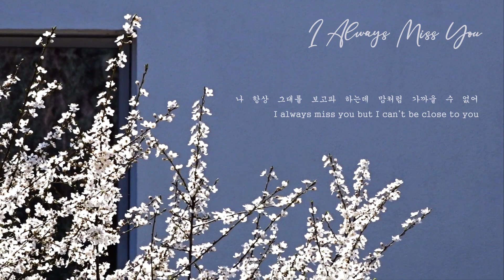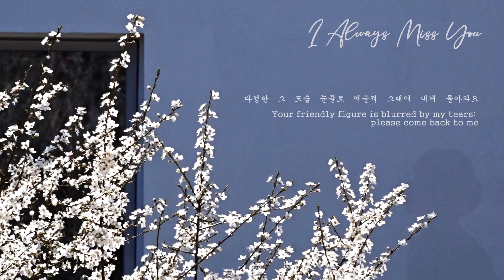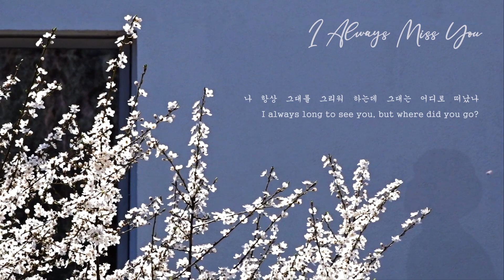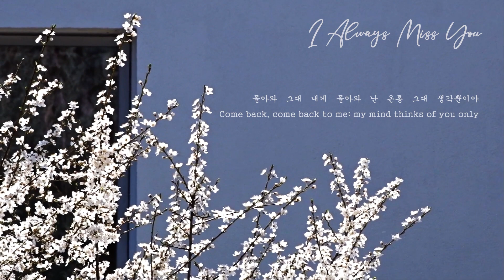I Always Miss You 🌸 이선희 (Reply 1988 OST) [Cover]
Here we are yet again (time flies...? ⏰) ... with yet another classic! 😆

This song was featured in the K-Drama "Reply 1988" and is originally sung by Lee Sun-Hee!

I didn't actually watch the Drama, so this song came to me kind of unexpectedly... and since it was such a pretty song with nice lyrics, I had to look it up!

It randomly popped into a 50's playlist, that we were listening to at the time - funnily enough, as I walked by, I thought to myself "What if a random Korean song would start playing...?" 😄

And guess what? 😂 Just like that, the next song was this! Considering it's from the late 80's, it shouldn't have been mixed into an english 50's playlist, but that's how it was...

Almost felt like this song was picked for me...!

I ended up liking it a lot and wanted to try singing it!
I hope it sounds okay~!

PS: A happy birthday to the one who is always missed~ 🌸